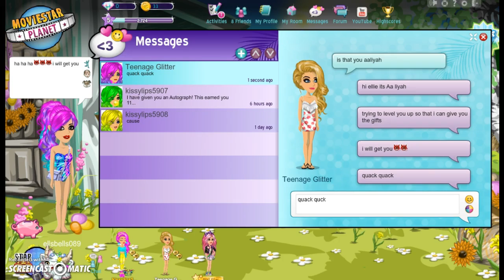msp quack quack ep 8